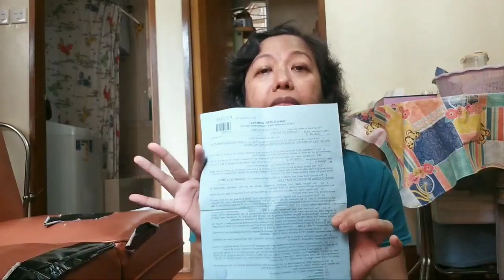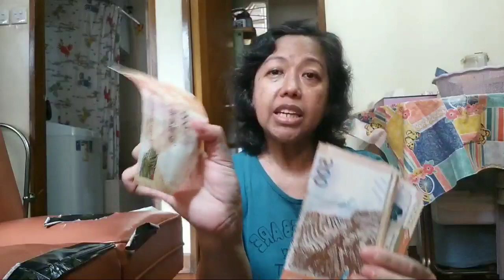SUNGGUH MENGGIURKAN GAJI TKI/TKW HONGKONG TERBARU TH 2023!!! CEPAT DAFTAR KE PT GAESS.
video kali ini tentang gaji tki/TKW hongkong th 2023 . semoga info tentang gaji ini bisa bermanfaat untuk kalian semua.

KOMEN 👍
DAN LIKE YA ✔